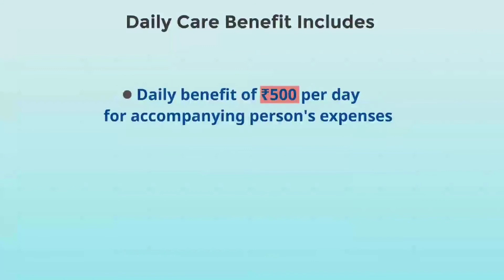Get additional benefit with your existing Health Insurance FLEXI HEALTH INSURANCE